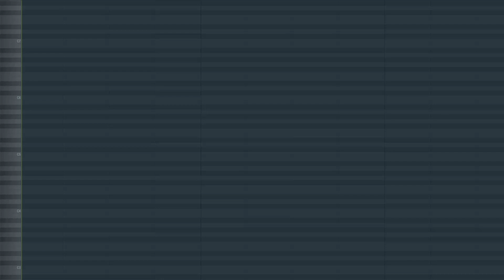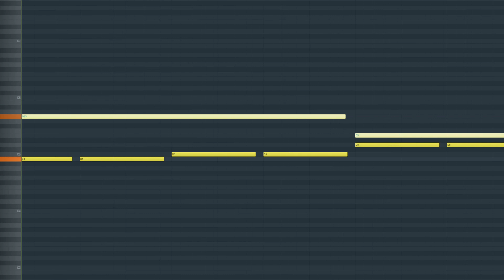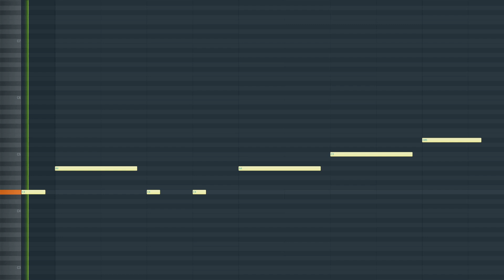FNF vs Sonic.exe Chaos on piano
Do you think i'm fast enough?

Program used is FLstudio